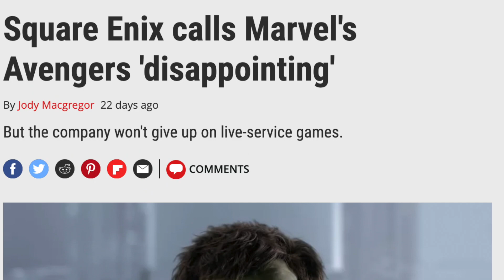Marvel's Avengers - PS5 [Review] - Is It THAT Bad? - Should You Buy This In 2021?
So I got really lucky and found Avengers on PS5 for only $15 at Best Buy's Black Friday. Now, this is a game I have always been curious about since it came out but never had the chance to play. Now that I own the game... is it as bad as people made it out to be? Lets talk about this

Watch My Life.

Catch Me Live and Say Hi!

Join The Rants!

Join The Convo!

OG MERCH!!